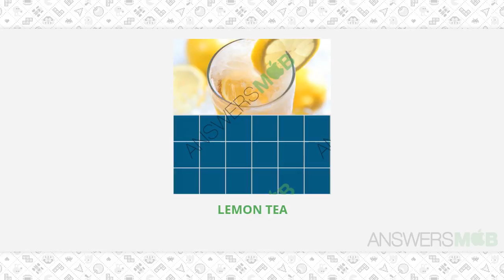Guess The Photo Level 29 - 287 Answers - AnswersMob.com